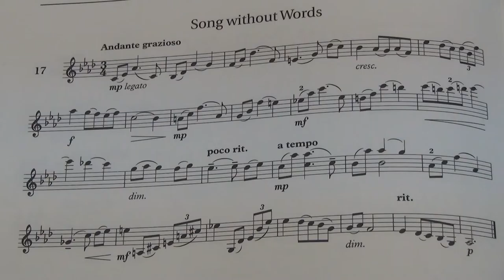Violin Grade 8 Sight Reading No 17 Andante grazioso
Grade 8
No. 17 Andante grazioso
Played by Mike Chow